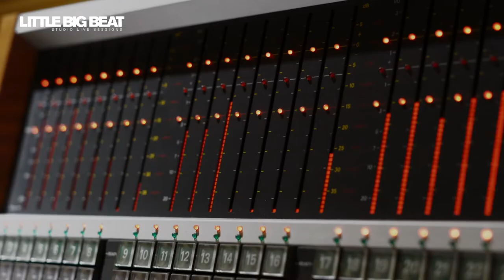FRED WESLEY GENERATIONS - I GOT MY MOJO WORKIN' - STUDIO LIVE SESSION - LITTLE BIG BEAT STUDIOS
// FRED WESLEY GENERATIONS - I GOT MY MOJO WORKIN' //
Fred Wesley: trombone & vocals
Leonardo Corradi: hammond organ
Tony Match: drums

Produced by Little Konzett at LITTLE BIG BEAT STUDIOS
// Studio Live Session was made with generous Help & Support of: OMICRON electronics GmbH, NEUTRIK AG, Sennheiser (Schweiz) AG, Neumann, Schertler Acoustics, Angelbird Technologies GmbH, KLOTZ AIS, Liechtensteiner Brauhaus AG, kulinarium Mauren //